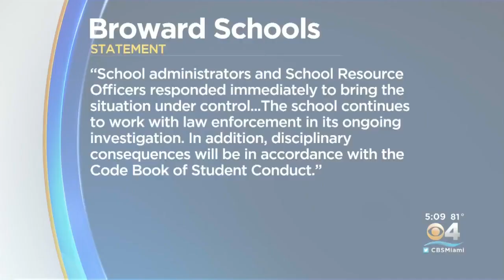Student Stabbed Outside Coral Springs High School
Coral Springs police are investigating a stabbing outside Coral Springs High School on Friday afternoon.